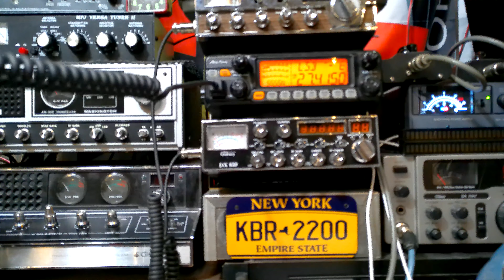NY202-Anytone 5555N Stock Mic./503/AstroPlane&Starduster/Skip into the UK and Europe.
09-10-23  Morning Skip into the UK.  I have more nice videos and will get them uploaded but am having issues with Utube taking a few hours to upload one video.   I will get the others uploaded today as time permits.  Thanks again for the contacts friends and catch you soon.   Cheers.   Drew